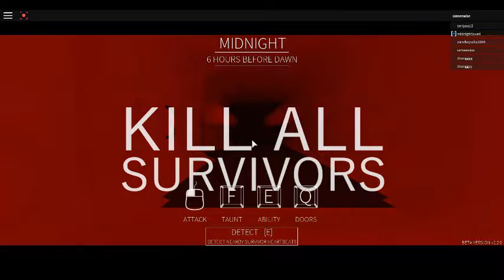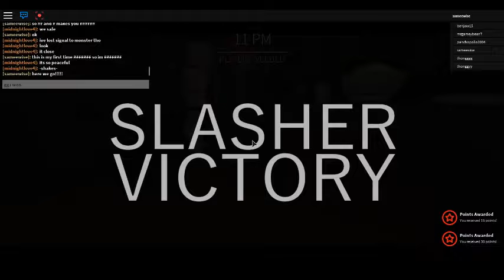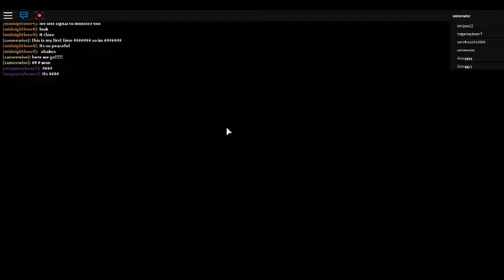roblox weird and creepy game but fun!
cool creepy game with powerups and stuff! =3 idk the name sorry XD